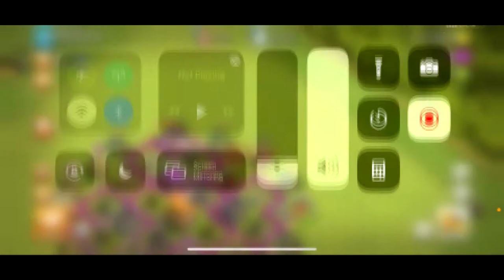codie 3 am challen feating aaron (box)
bru h 45